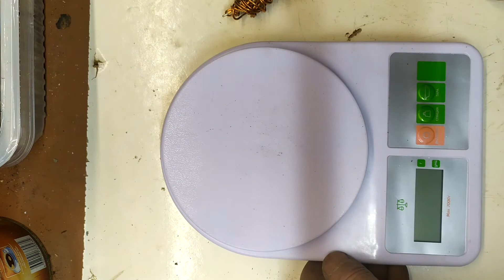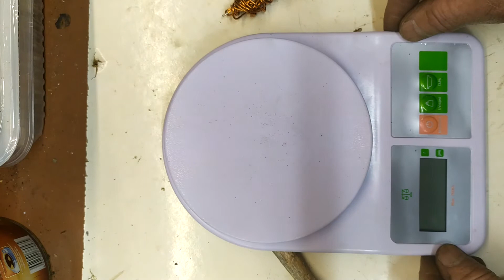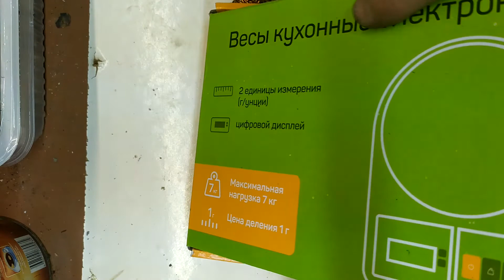Разбока лампочек,что в них есть.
Продолжаю раскрывать тайны, находящихся драг металлов в лампочках))) И мой канал в РУТУБ. Вот ссылка